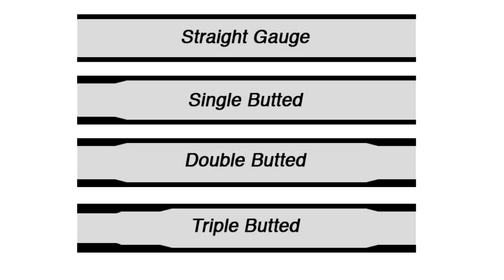Steel vs. Aluminum Frames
Is steel real? Are aluminum frames stiff? Are steel frames comfortable?

Here's the truth about frame materials and what actually matters in frame building.